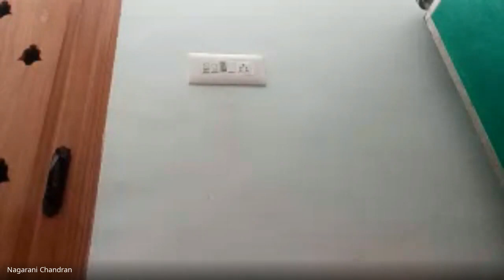நூல் வாசிப்பு முற்றம் – 109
நூல் கருத்துரை :  முனைவர் ச.நாகராணி
கௌரவ விரிவுரையாளர்
ஸ்ரீ மீனாட்சி அரசினர் மகளிர் கலைக் கல்லூரி
மதுரை

செல்வி ச.சாரா
நான்காம் வகுப்பு,
அமலா மெட்ரிக் மேல்நிலைப் பள்ளி,
மதுரை

ஒரு குடும்பம் ஒரு நூல்
குழந்தைப் பருவத்தில் விஞ்ஞானிகள் - மொ.பாண்டியராஜன்

இளநிலைத் தமிழ்த்துறை
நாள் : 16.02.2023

ANJAC